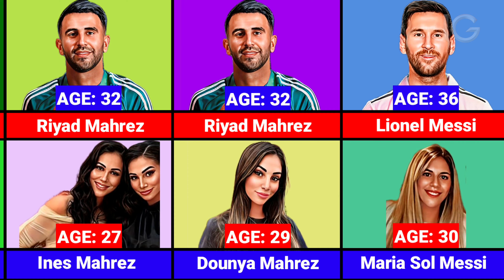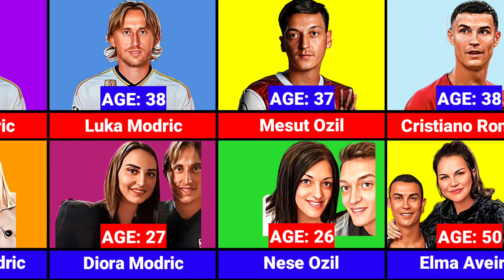AGE COMPARISON: Famous Footballers & Their Sisters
We compare the best football players, clubs, stadiums, managers, coaches and various football information comparisons. Thanks to all!

Music ⏬️⏬️⏬️
Cartoon - On & On (feat. Daniel Levi)

⚠️VIDEO PERSONAL AUTHOR'S VIDEO CHANNEL! DOWNLOADING OR DISTRIBUTION TO ANOTHER CHANNEL IS FORBIDDEN!📵❌❌❌❌❌